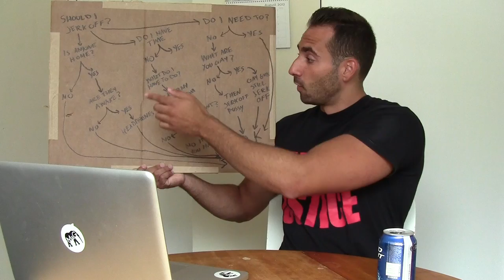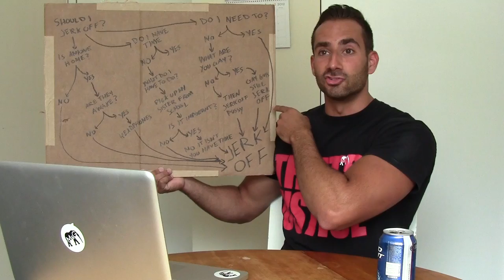Dom Mazzetti vs. Porn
Dom teaches us about porn.